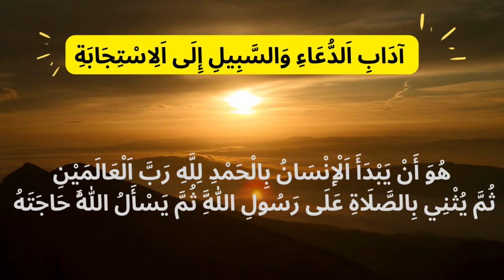ماهي اداب الدعاء ؟ وماهو السبيل للأستجابة؟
ملخص التسجيل: المزيد في فيدوهات لاحقة
السلام عليكم ورحمة الله وبركاته
الحمد لله ربالعالمين والصلاة والسلام على اشرف
الأنبياء والمرسلين
من شروط استجابة الدعاء هو أن يبدأ
 الإنسان بالحمد لله رب العالمين
ثم يُثنِي بالصلاة على رسول الله  ثم يسأل الله حاجته
فسؤال الله الحاجة إذا سألتم الله فاسألوا الله الفردوس
الأعلى هكذا قالالرسول عليه الصلاة والسلام